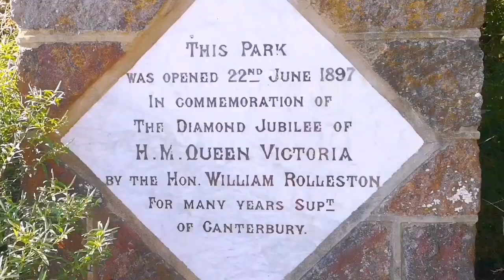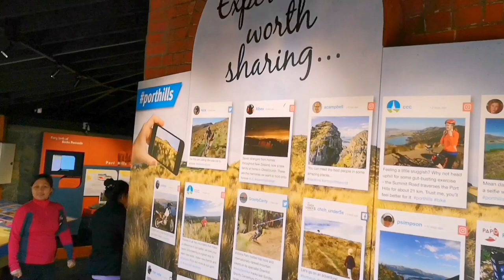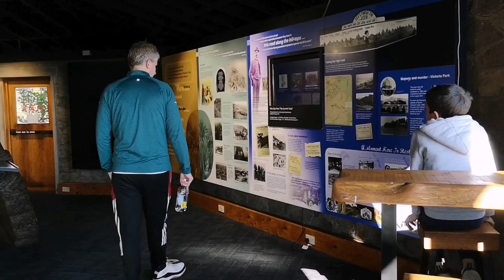Walking Into The Forest of Victoria Park On The Port Hills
You can easily spend a few hours walking, hiking, biking, and  exercising in these big recreational area of Victoria Park located in Port Hills in Christchurch.

Experience walking all the way on top and see the panoramic view of Christchurch and hearing the natural sounds of natures and curdling of birds.

These is a friendly park as it offers for families a picnic area and a big playground for kids which everyone would loved and enjoyed.